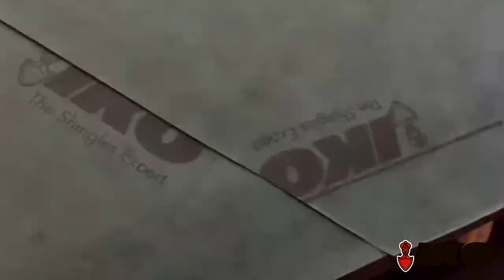Монтаж IKO Armourbase Pro Plus